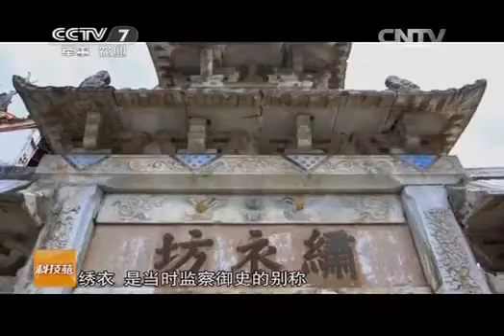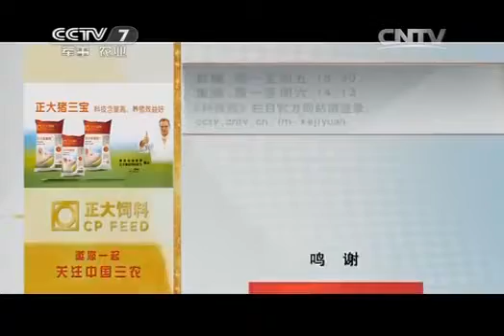20141219 科技苑 中国国家森林公园 第一集 九龙江探奇